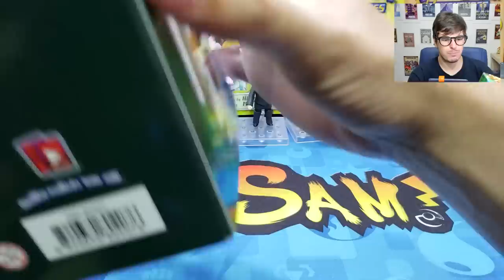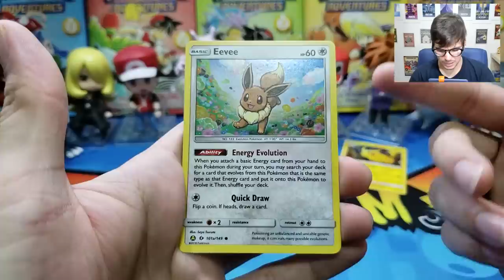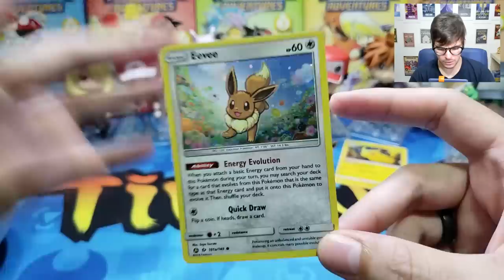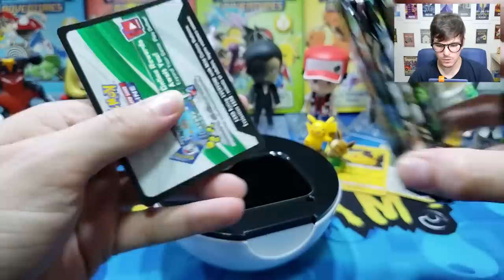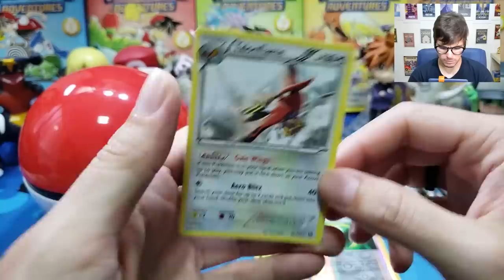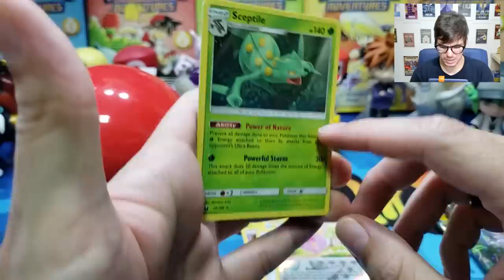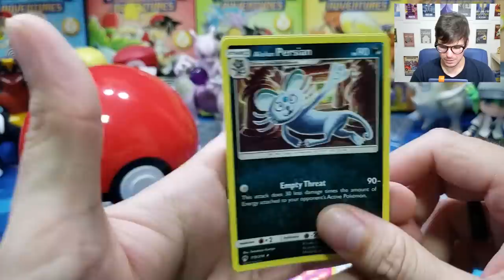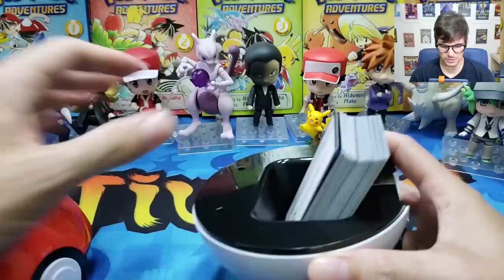UNBOXING Pikachu & Eevee Poké Ball Collection! - Pokémon TCG